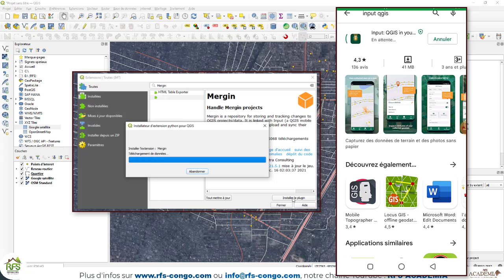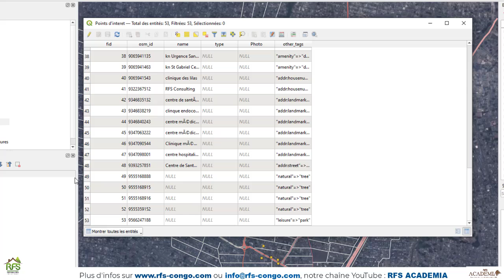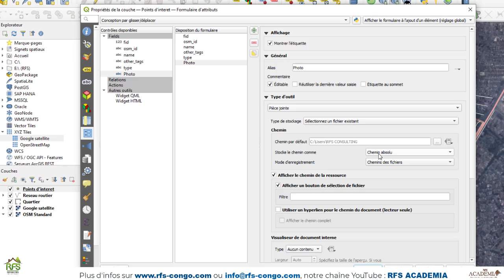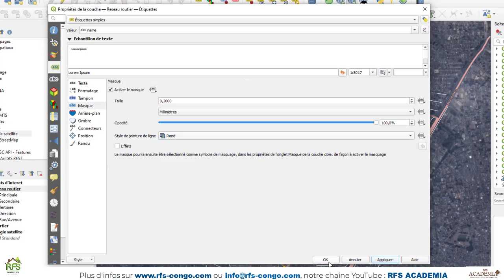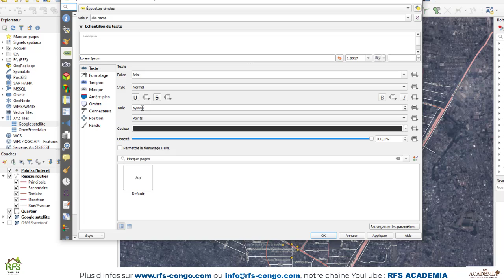Réaliser facilement un projet SIG avec QGIS, plugin Mergin et application Input, Partie 1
Cette vidéo vous montre comment utiliser QGIS, le plugin Mergin et l'Application INPUT pour réaliser facilement un projet SIG (Cartographie).
Partie 1 : Préparer un projet sur QGIS  et installer l'extension (Plugin) Mergin
Partie 2 : Créer un Compte sur le Site Mergin et Configurer le Plugin Mergin sur QGIS
Partie 3 : Synchroniser le Projet sur Mergin et Installer l'application INPUT sur son Smartphone et Saisir les données de terrain
Partie 4 : Synchroniser le projet sur QGIS et afficher les données saisies sur terrain grâce à l'app INPUT et le Smartphone
Formations avec Certificat ( SIG, Cartographie numérique, Télédétection spatiales, Outils de collecte et analyse des données géo.)
RFS Academia, plateforme semi-virtuelle pour le renforcement des capacités dédiée aux établissements et particuliers (chercheurs, ingénieurs, étudiants finalistes), initiée par le bureau d'études RFS CONSULTING (RDC).